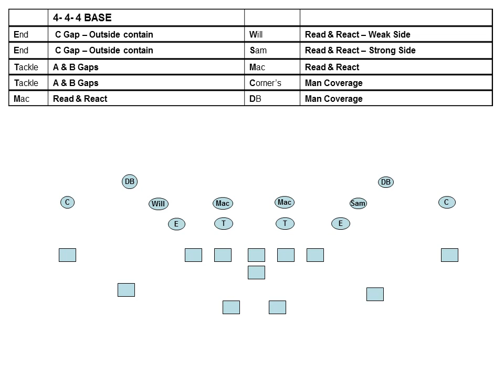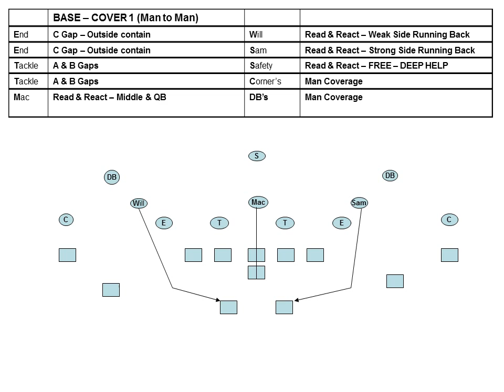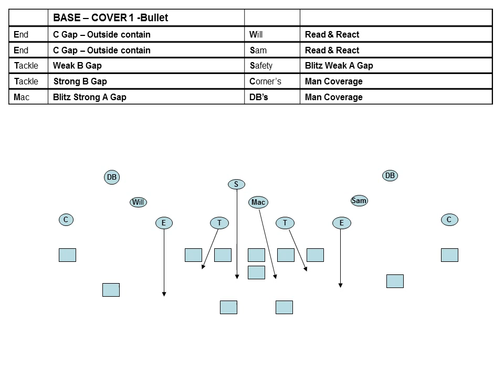CFL 4-3 Defense Man Coverage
Step by step break down of the 4-3 defense man responsibilities in 12 man football played in the CFL and universities in Canada.